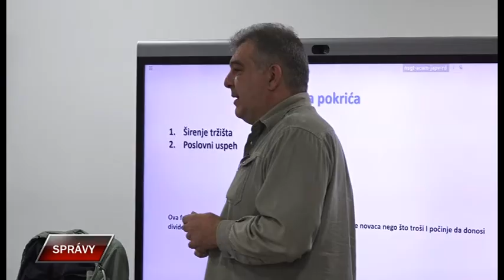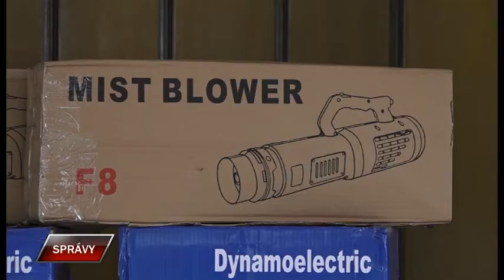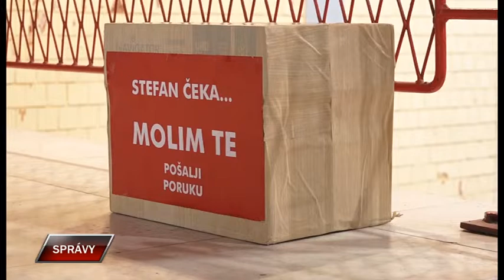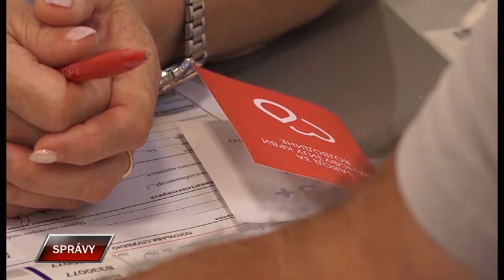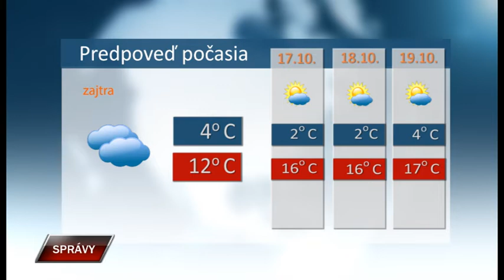Spravy 15 10 2021